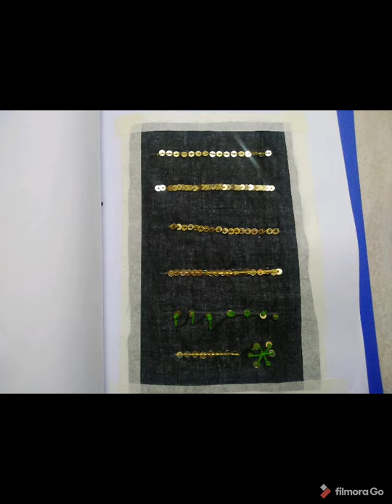Aari embroidery class -1/Types of aari embroidery stitches#aari embroidery tamil tutorial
aari embroidery stitches/types of stitched